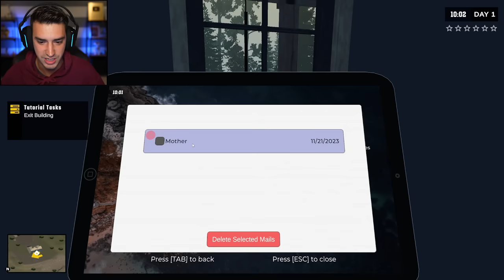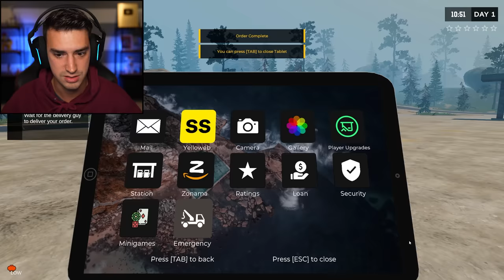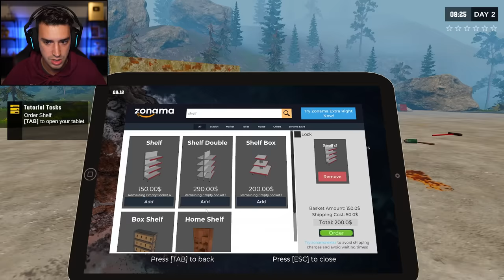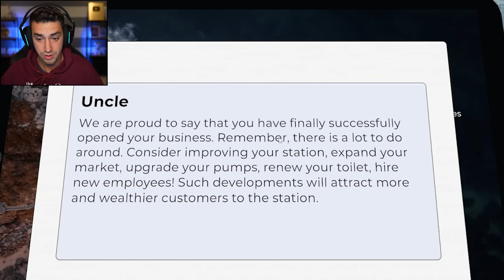GAS PUMPING SIMULATOR.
I played the greatest video game of all time, Pumping Simulator 2. This is a game where you pump gas.